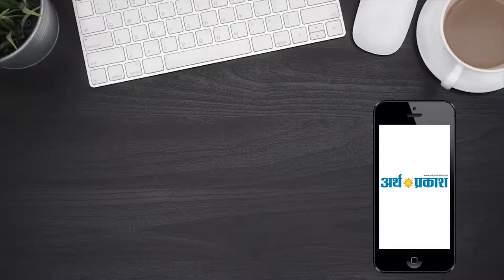युवसत्ता, क्रेस्ट और चंडीगढ़ व्यापार मंडल ने सोलर एनर्जी को बढ़ावा देने को लेकर के बातचीत की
solar energy# green